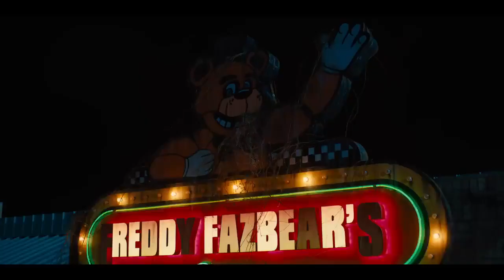!Ya se rebelo en primer Trailer de Five Nights At Freddy's¡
Ya vendrá una reacción del tráiler